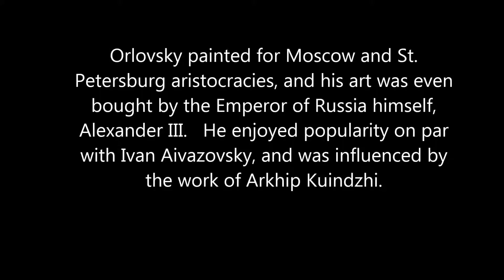50 seconds of ART #746